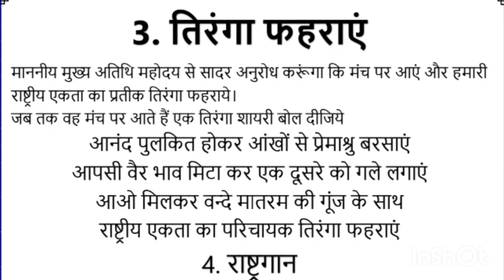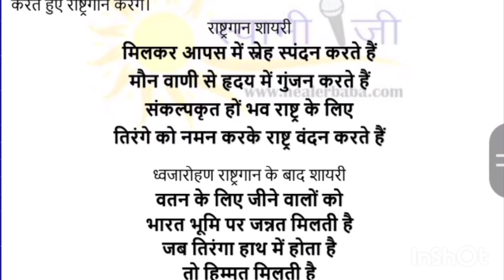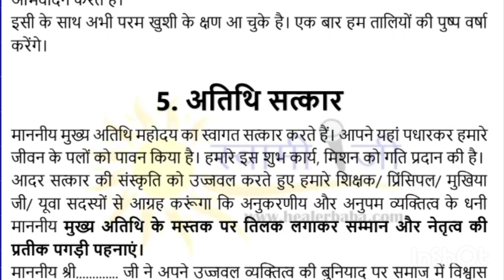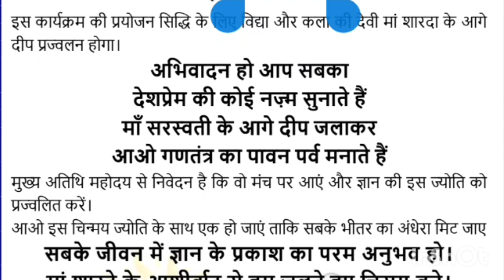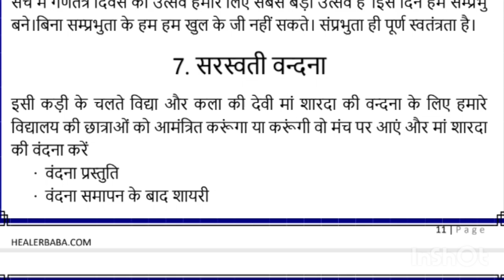26 January Manch sanchalan script | Republic Day Anchoring Script | Manch sanchalan In Hindi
26 January Manch sanchalan script । Republic Day Anchoring Script । Manch sanchalan In Hindi । Swami Ji

26 जनवरी मंच संचालन स्क्रिप्ट
नीचे दिए गए मोबाइल नंबर पर PHONE PE या G PAY से
₹130/- pay  करें। और इसी व्हाट्सएप नंबर पर  स्क्रीन शॉट भेज दें। 5,10 मिनट में 26 जनवरी के मंच संचालन की विस्तार पूर्वक 61 पृष्टों की  26 जनवरी के भाषण और शायरी सहित स्क्रिप्ट मिल जाएगी। यह स्क्रिप्ट आपको अन्य कार्यक्रमों में भी काम आएगी।
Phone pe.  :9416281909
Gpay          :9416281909